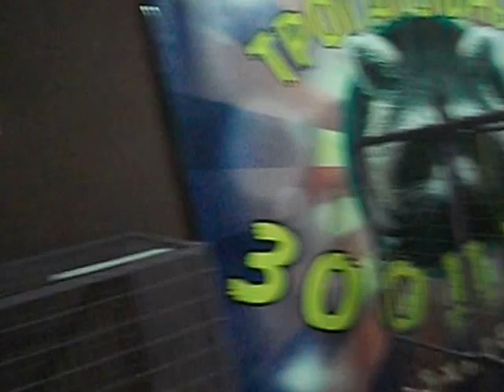трогательный мини зоопарк . Новосибирск. 3 марта 2016 год